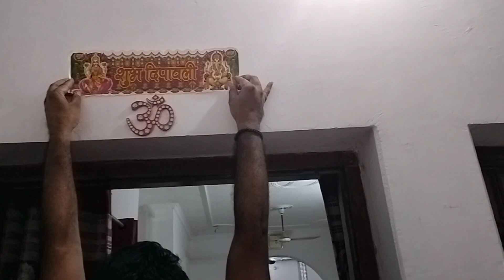Diwali Celebration with Family 👨‍👩‍👦||अपनों के साथ हर पल त्योहार लगता है 🪔||हमारी पहली दिवाली 🎇||q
Hello friends
 My name is Nidhi and this is my channel Nidhi abhi .I make videos about fashion, beauty, makeup tutorial, product reivew.

Plzz like and support me🙏🙏